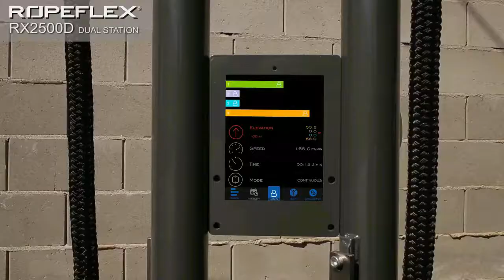Rope Trainer Blowout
Rope Pulling Machines deliver the benefits of Isokinetic and Aerobic Exercise. Maintenance-free Self-adjusting Intelligent Resistance: as Pull Speed Increases Resistance Increases; no need Stop when you begin to fail Simply Decrease the Pull Speed; Great for Developing Functional Strength and Ideal for Sports Training, (an MMA favorite) Minimal Impact and easily adjustable Tension Setting to Ability and Pain Tolerance make Rope Trainers Excellent for Rehab.